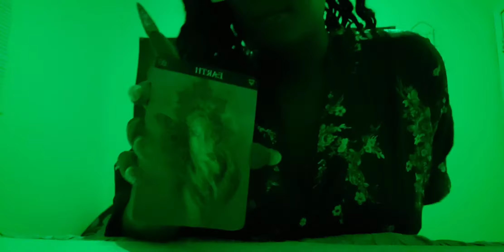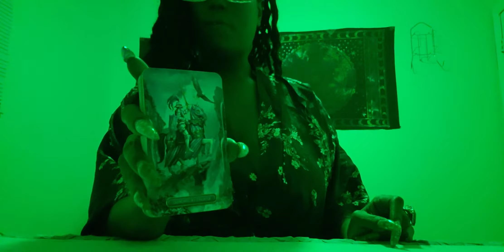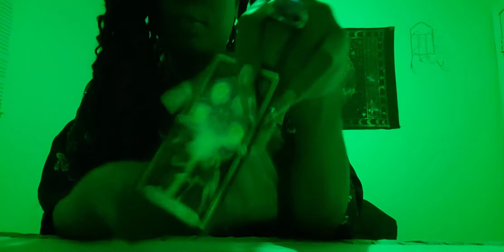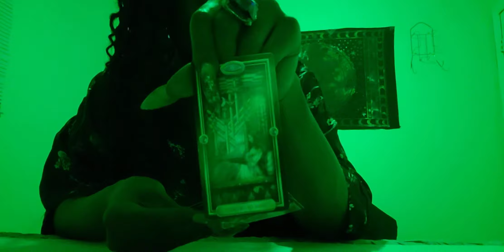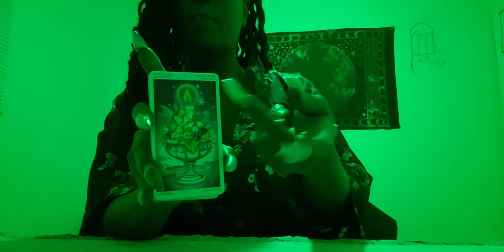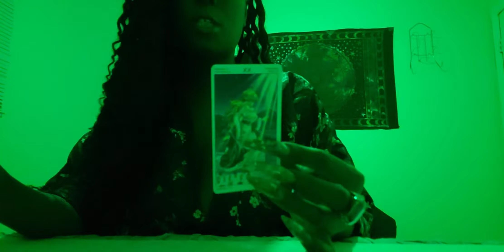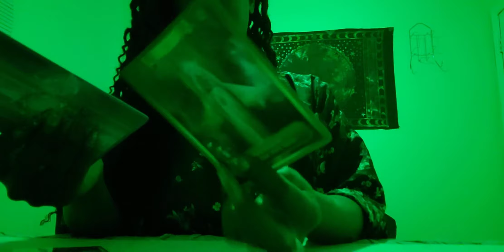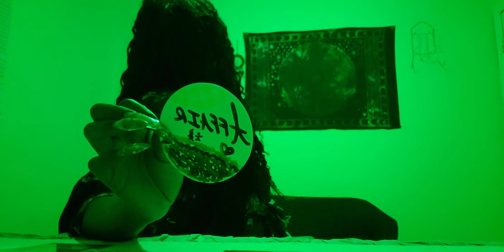VIRGO ♍ What'💲 coming in your 🌍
💸FREE💸
•4CARD PICK@U
for You/TwinFlame/Divine

◇♤♡♧READINGS♧♡♤◇

•3 Questions $25
•360 Circle K $100

UNVEILED💥 (series)
      ☆COMING SOON☆

💚BLESSINGS💚